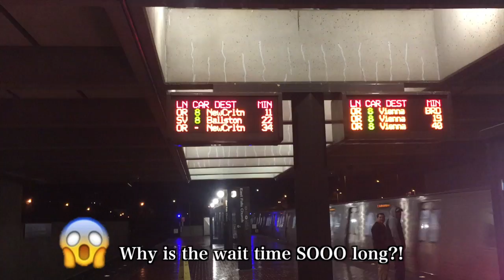Reverse Culture Shock || Back in the US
To show my love and appreciation, I made a private video. Thank you for your love and support.

You asked me many questions about how I came to Japan, so I made an INFOGRAPHIC answering your questions: